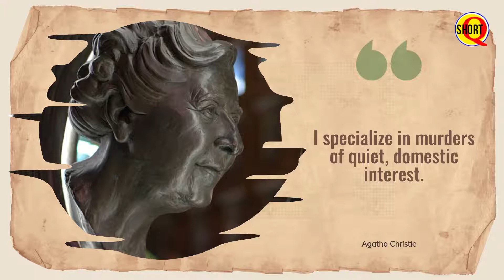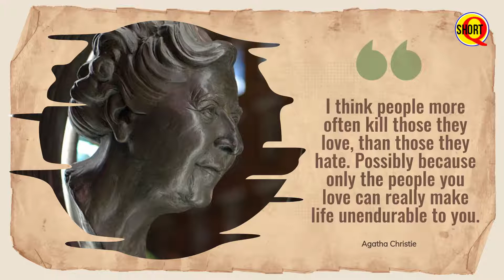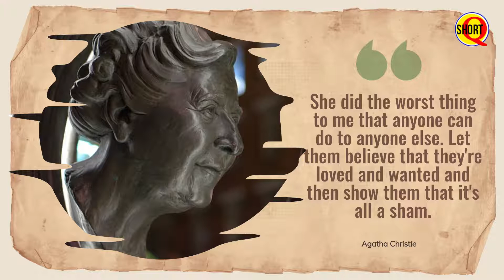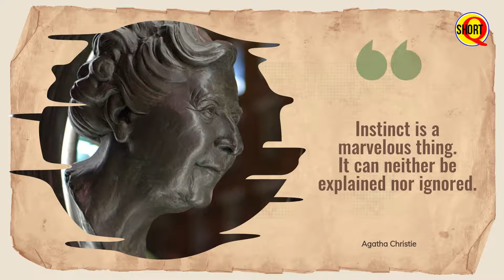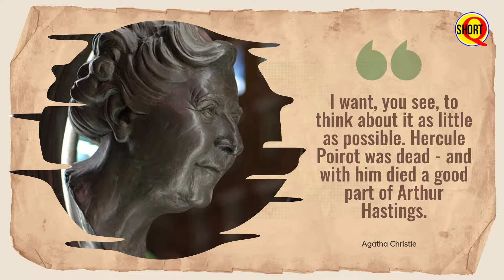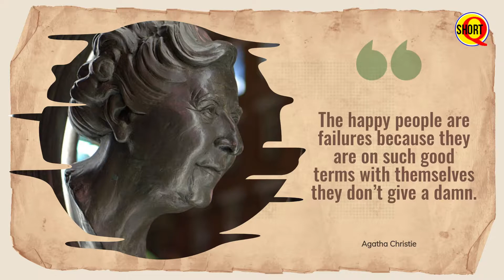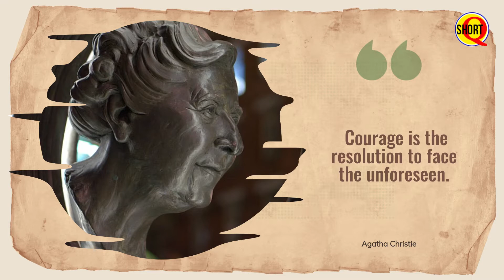Agatha Christie Quotes About Life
Dame Agatha Mary Clarissa Christie, Lady Mallowan, DBE (née Miller; 15 September 1890 – 12 January 1976) was an English writer known for her 66 detective novels and 14 short story collections, particularly those revolving around fictional detectives Hercule Poirot and Miss Marple. She also wrote the world's longest-running play, The Mousetrap, which has been performed in the West End since 1952, as well as six novels under the pseudonym Mary Westmacott. In 1971, she was made a Dame (DBE) for her contributions to literature. Guinness World Records lists Christie as the best-selling fiction writer of all time, her novels having sold more than two billion copies.